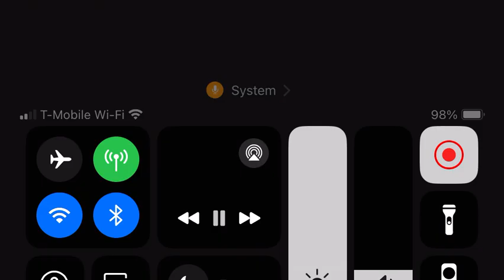City of Angels 24kgoldn instrumental ￼